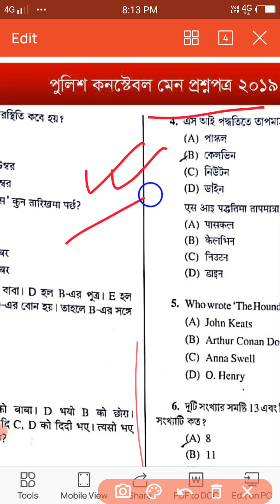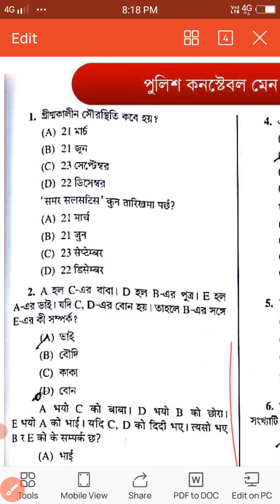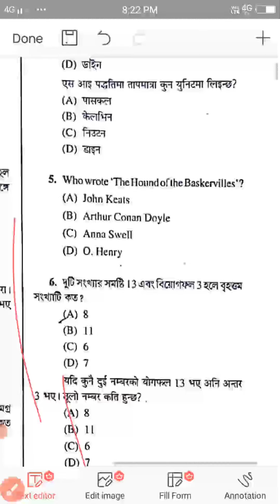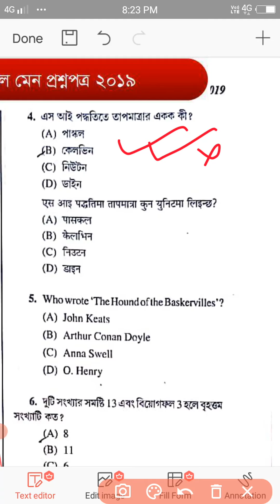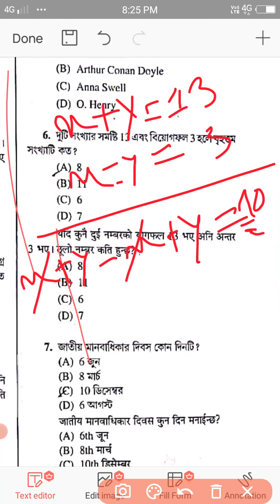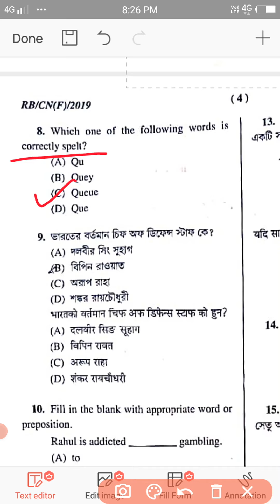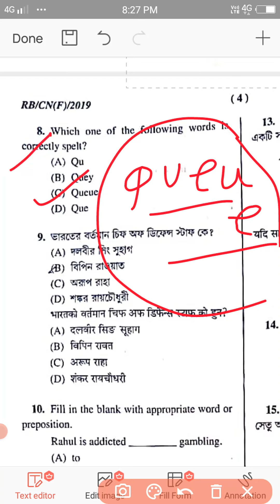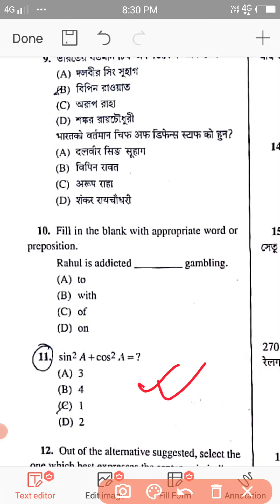Wbp Constable 2019 Mains Paper Solution ।।Part = 1 ।।Previous year ।@competitive exam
Wbp constable 2022 previous year question paper solution. wbp wbp constables solution wbp constable Pmt.. west Bengal police..